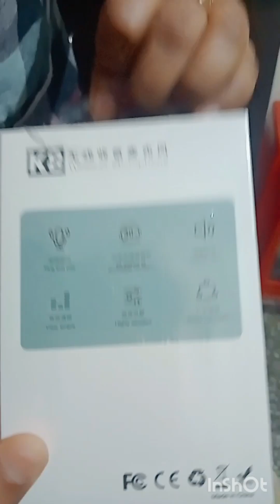🤭online shopping 🛍️🤔 मेरे बस की बात नहीं 🙄 मुझे कुछ नहीं आता 🥰youtubevideos